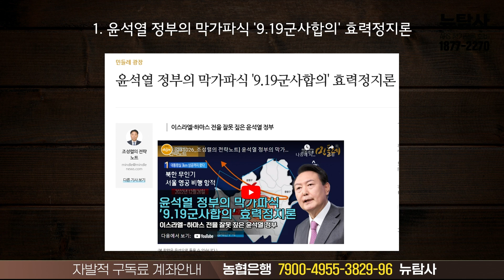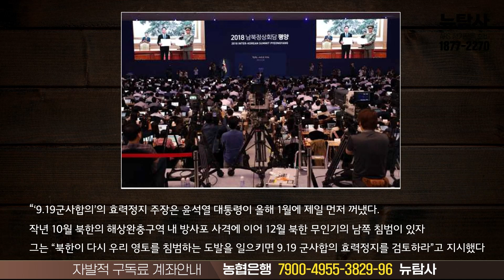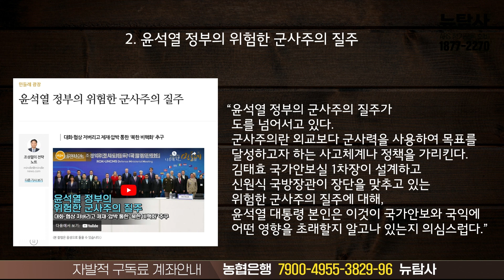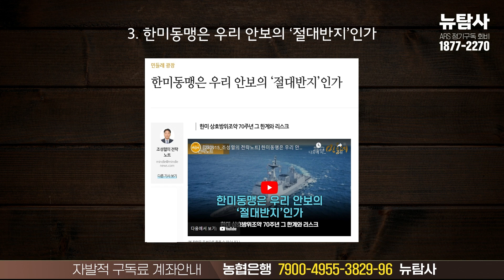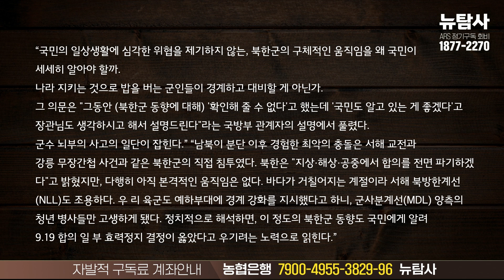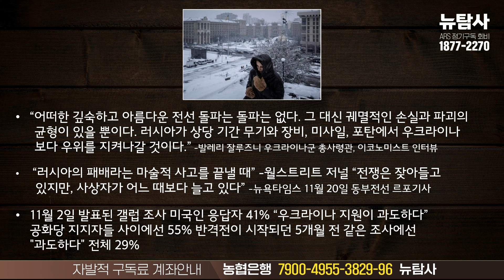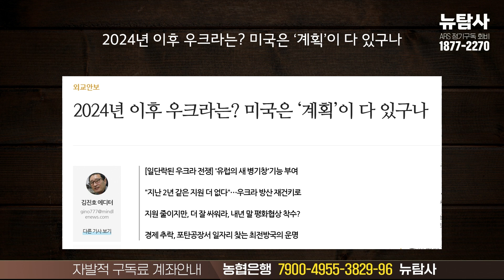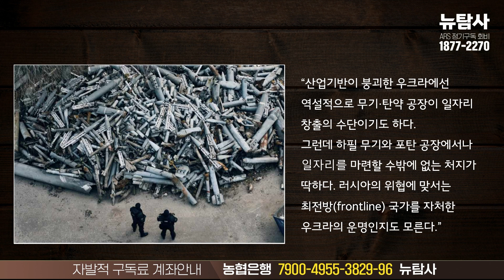【231215】[민들레 이슈톡]2024년이후 우크라, 미국은 다 ‘계획’이 있구나. 우리는?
▣ 대표번호 : 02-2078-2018 (정기구독 등록, 해지, 민원)
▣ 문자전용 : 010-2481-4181